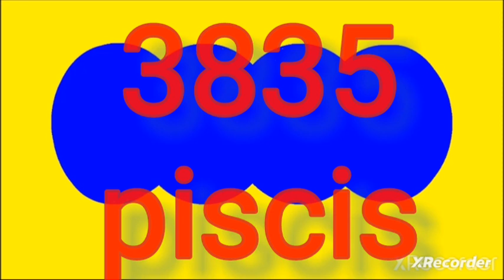Resultado astro sol hoy jueves 23 de noviembre del 2023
RESULTADOS SORTEOS DE LOTERIAS Y CHANCES DEL jueves 23 de noviembre del 2023